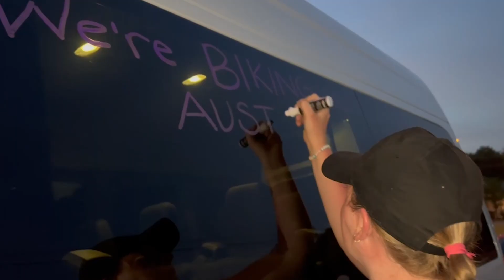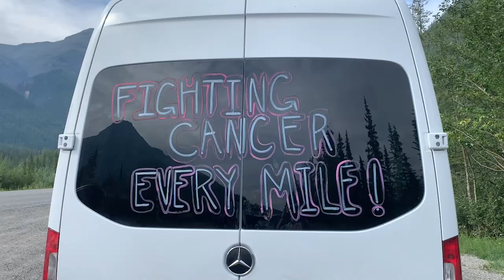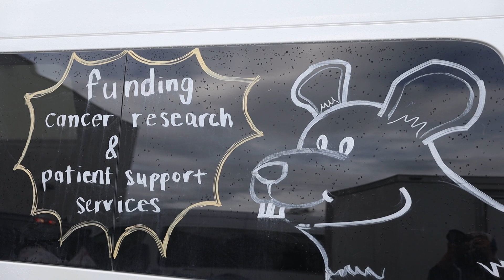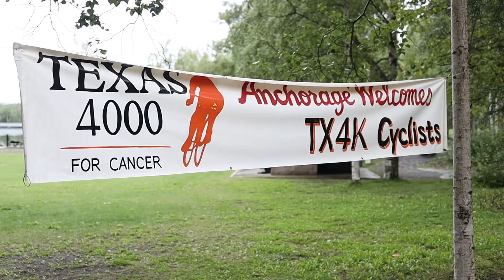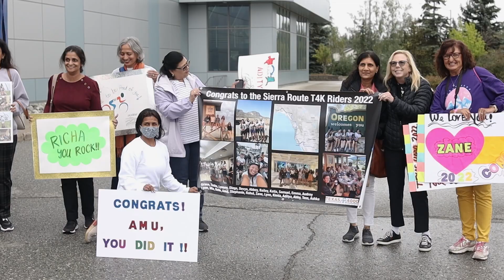Texas 4000 for Cancer - 2022 Summer Ride Video